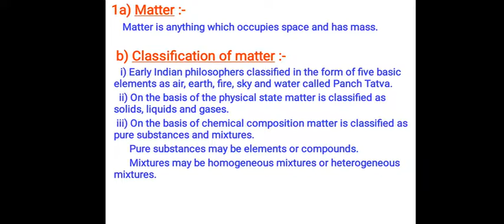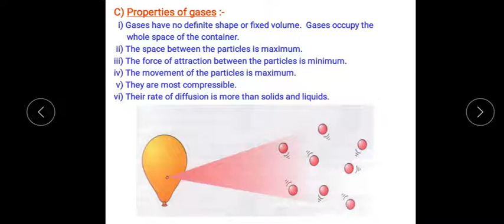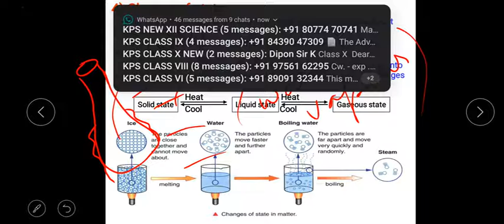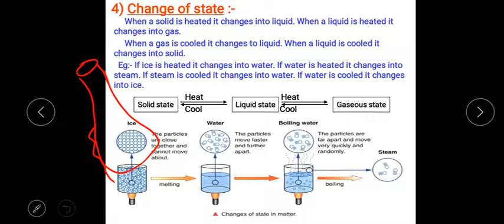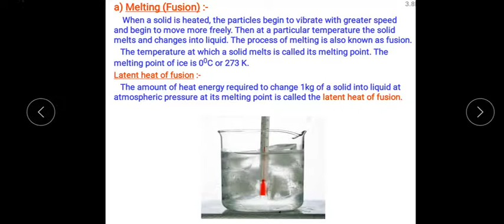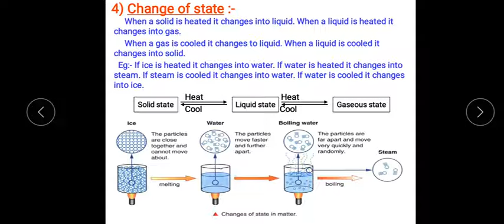20 April class IXth science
Matter and it's surroundings